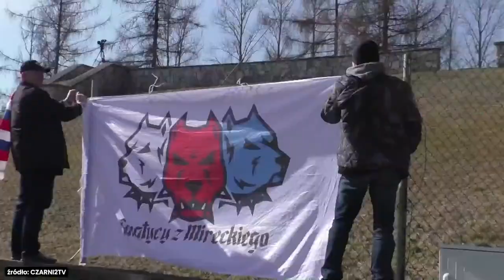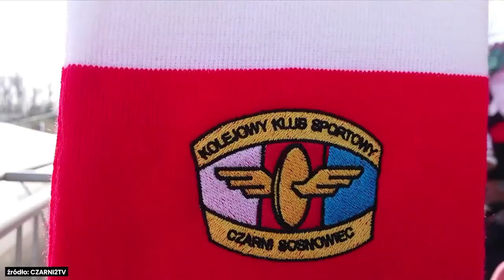CZARNI I UKS GROMIĄ! SZPERKOWSKA, WRÓBLEWSKA, TOKARSKA I KOTLESZKA O 2. KOLEJCE NA WIOSNĘ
➡️Chcesz pomóc lub potrzebujesz pomocy? Wejdź na
➡️Partnerem programu i piłki nożnej kobiet jest Pyszne.pl
Adam Kotleszka wraz z gośćmi omawiają najważniejsze wydarzenia w kobiecym futbolu! Zapraszamy!